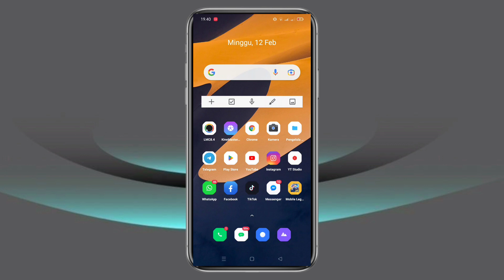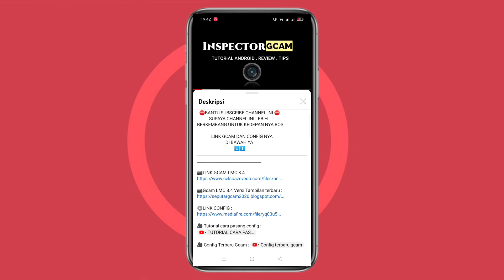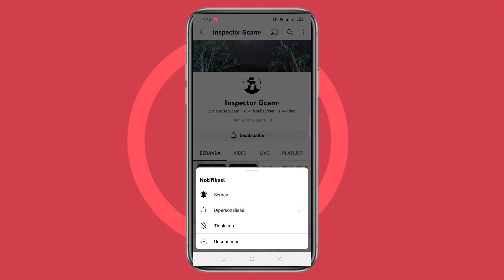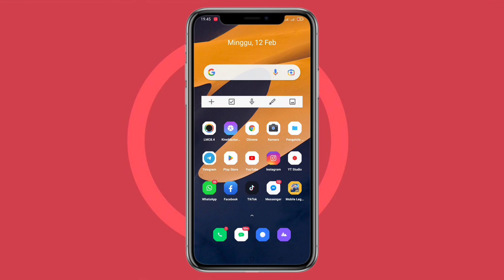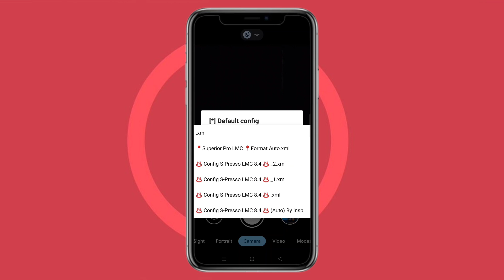TUTORIAL LENGKAP CARA MUDAH PASANG CONFIG GCAM LMC 8.4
CARA MUDAH PASANG CONFIG